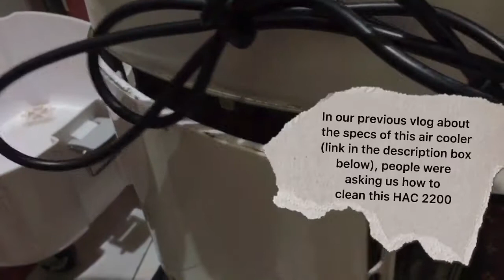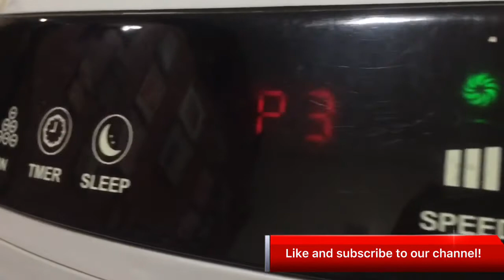HOW TO CLEAN YOUR AIR COOLER (HAC 2200)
HANABISHI AIR COOLER (HAC 2200) || UNBOXING AND REVIEW